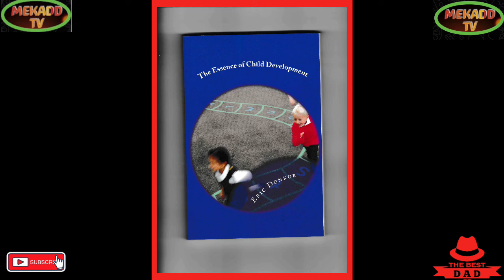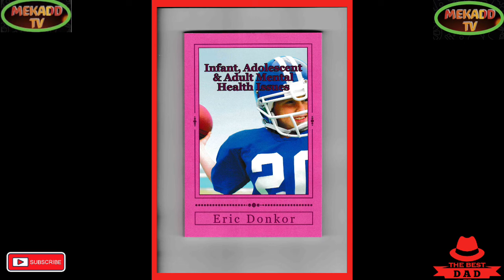news vlogging PRESIDENT VOLODYMYR ZELENSKYY ADDRESSES THE GENERAL ASSEMBLY OF THE UNITED NATIONS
PRESIDENT VOLODYMYR ZELENSKYY ADDRESSES THE GENERAL ASSEMBLY OF THE UNITED NATIONS